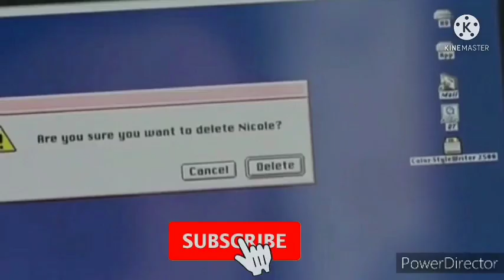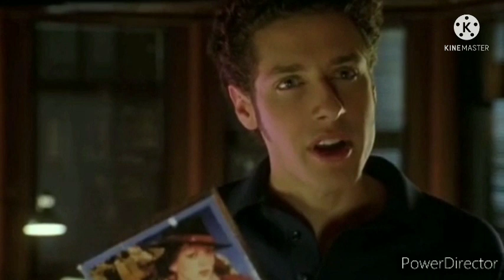40 Days and 40 Nights full movie Explained in hindi | 18+ | Filmychhora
40 Days and 40 Nights full movie Explained in hindi | 18+ | Filmychhora

hlo dosto, aj hm apke liye ek aur dhamakedar movie lekar aa gye h jo ek 18+ adult movie hai . 40 Days and 40 Nights ye movie 2002 me release hui or iss video me hmne puri movie explain ki hai , isme story hai ek ldke ki jo 40 din sex or masterbate bhi nhi karega to vo ksm puri kr pata hai ya nhi ye janne ke liye video ko last tk jaroor dekhe .